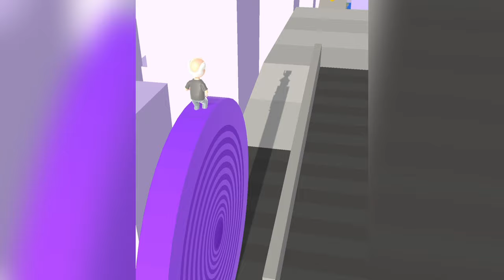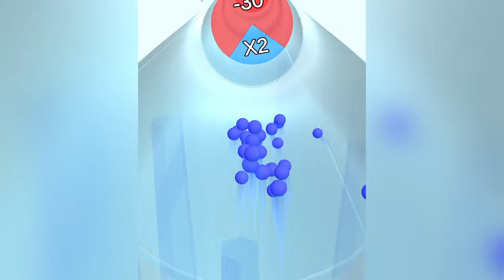New Satisfying Mobile Game Big Update Canvas Run Top Gameplay Walkthrough Android All Levels Free